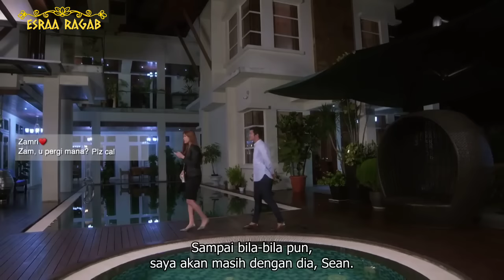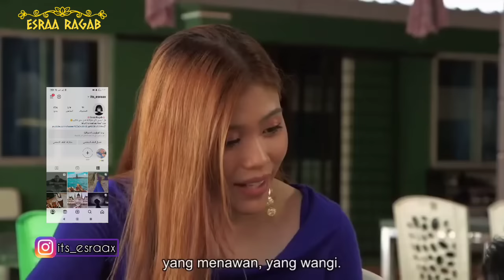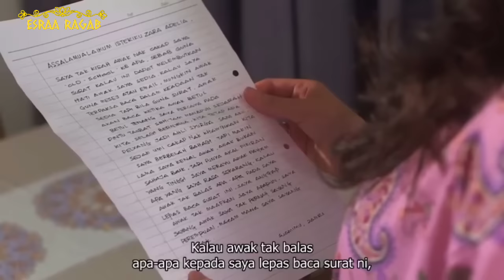لم يكن يريد الشاب اللعوب الزواج منها ولكن القدر خبأ له المفاجآت🦋 المسلسل الماليزي(ارشدينى إلى الجنة)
متنسوش تتابعوني على الإنستجرام لو حابين نبقي صحاب🦋👇
اسم المسلسل: tarik aku ke syurga / ارشديني إلي الجنة🤍
Biar mereka cemburu / دعهم يغارون💮
Hati Suhita / قلب سوهيتا🦋
Wedding agreement/ اتفاقية زواج📃
patahnya sebelah sayap / جناح مكسور🌼
Suri hati mr pilot/ آسفه قلب السيد الطيار ❤
Melur untuk firdaus 🫰
Kimchi untuk awak🌸
Sweet Dreams🎆
Ayat Ayat Cinta💜
 Halal 100%👌
Marry me seniorita💍
Mekah I'm coming🤲
Layla Majnun 🦋
Berhenti di kamu💮
 seindah 7 warna pelangi 🌻
Assalamualaikum Beijing 🤲
_علميني الإسلام🌼
افلام ماليزية  /  افلام إندونيسيه
ضوء امستل المفقود
merindu cahaya de amstel